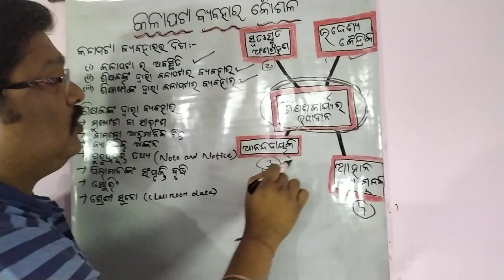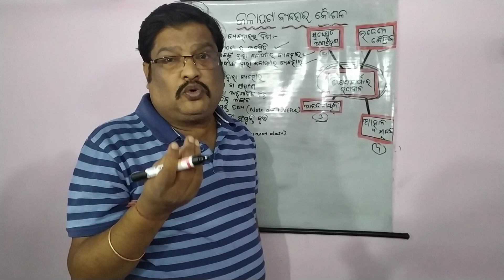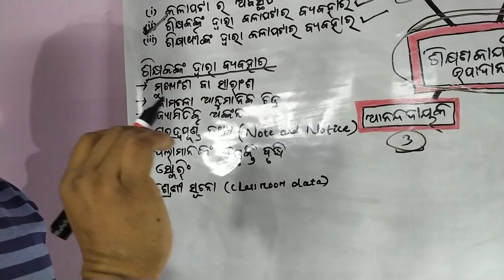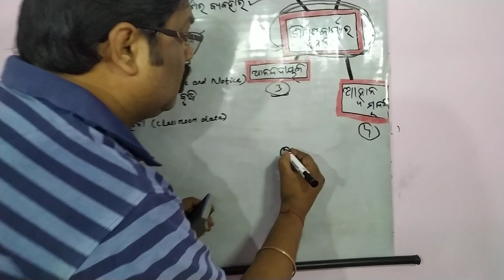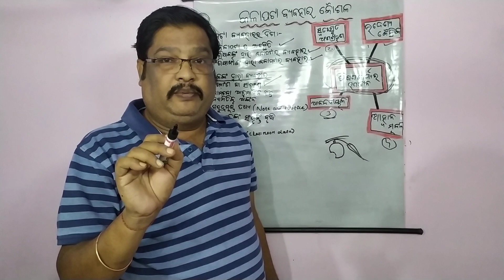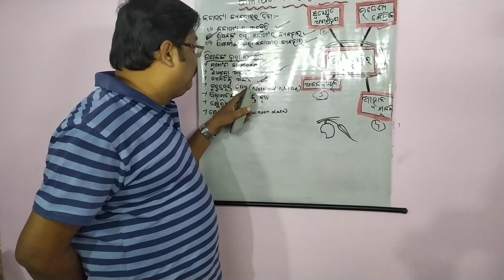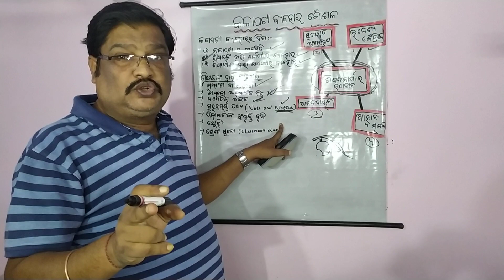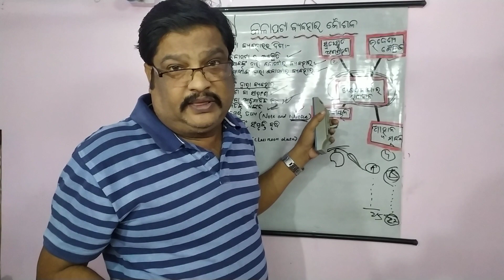Skill of blackboard use...( Part-2).. DELED... 2nd yr.. By Bipin sir